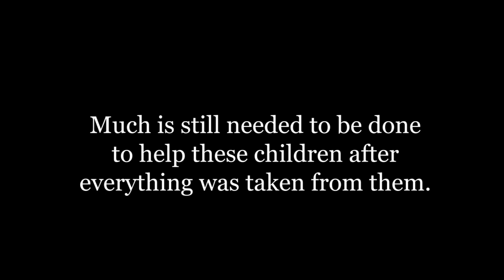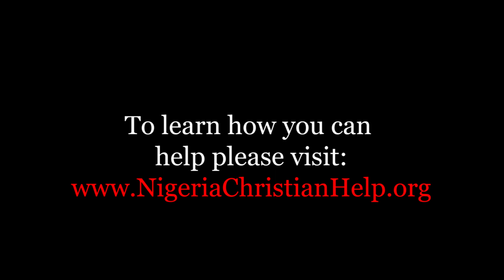Children from Nigerian Orphanage say Thank You!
A Christian Orphanage we support in Miango, Nigeria was destroyed by Muslim Fulani Herdsmen in early August. Thanks to the generous supporters of the Religious Freedom Coalition, we were able to rent them a new facility and provide them with many material needs. Watch this video to hear their gratitude for your support!